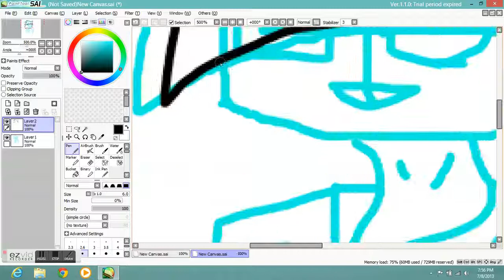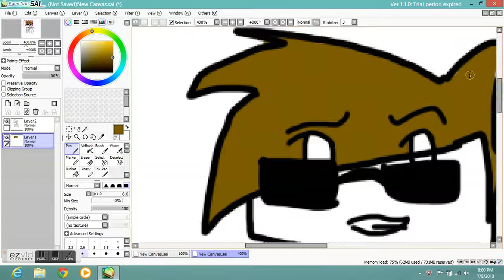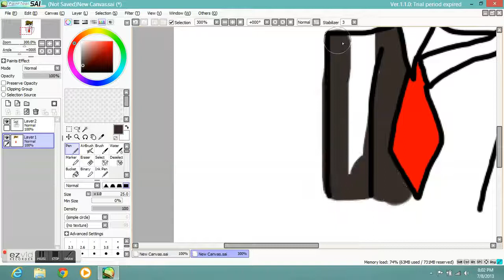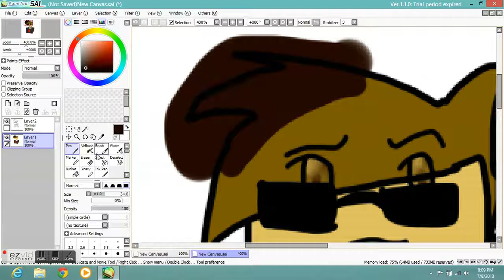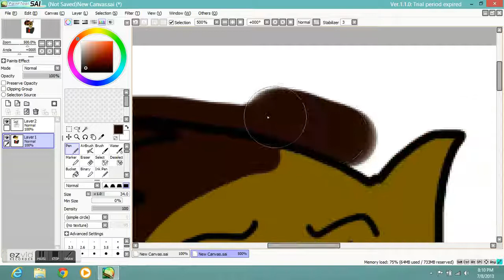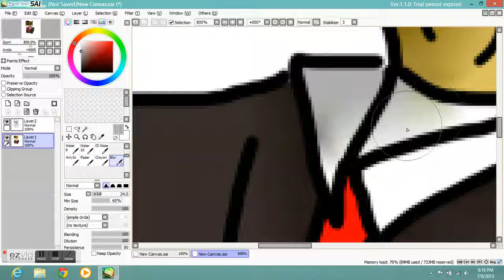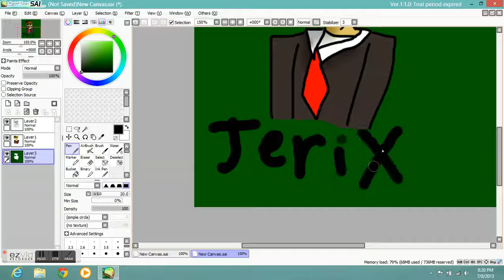JeriXD speedpaint (minecraft) and join this awesome server!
lol i got lazy on the background but yeah. Enjoy! Come join a awesome server called Patocraft! The ip is in the end of the video! Im on that server all the time lol.